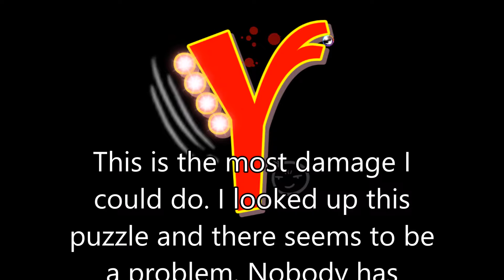Puzzle wcs2011-08 - Broken puzzle #5 - YGOPro The dawn of a New Era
Puzzle #34. Another broken puzzle?

Enjoy! :D